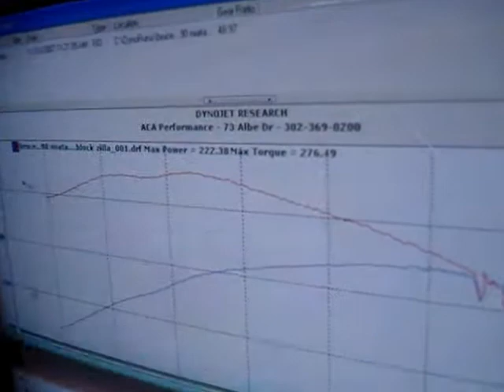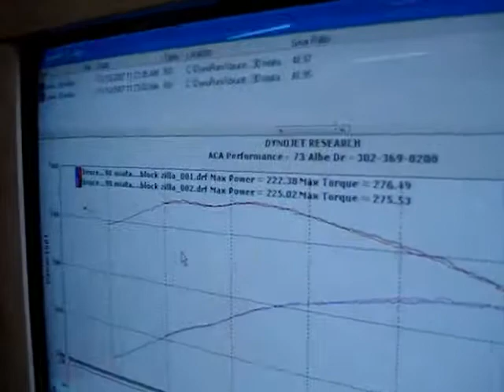Bruce's V8 Miata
V8 Miata Dyno. Ford 5.0 Mustang engine